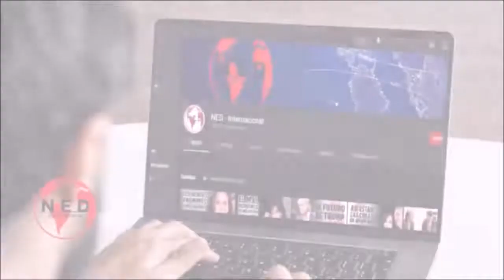POLÉMICA 🛑 MOCIÓN DE CENSURA CONTRA ÁLVARO LEYVA